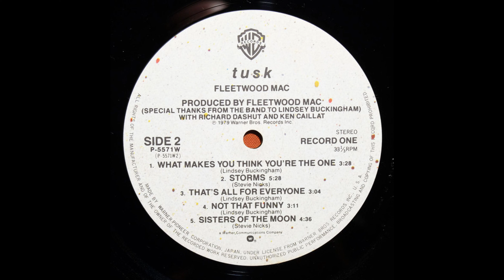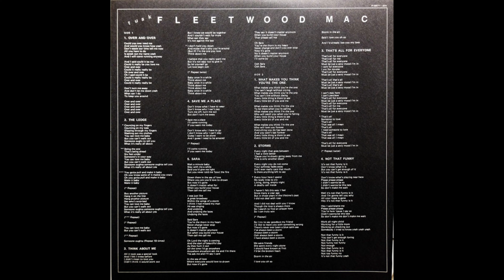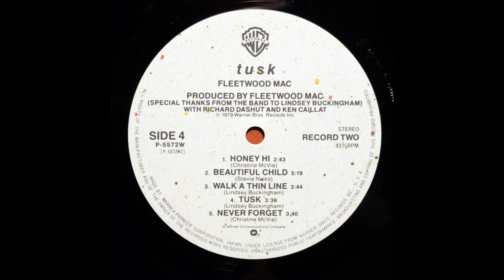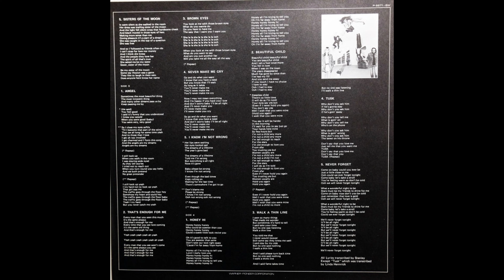D2 Beautiful Child - Fleetwood Mac – Tusk 1979 Japan Vinyl Record Rip HQ Audio Only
D2  Beautiful Child
Fleetwood Mac – Tusk (Vinyl Album)  - HQ Record Rip High Quality Audio Only - 1979 Japanese Pressing HQ Full Album Playlist

catalog #:      Warner Bros. Records – P-5571~2W

A1  Over & Over 4:35
A2  The Ledge 2:02
A3  Think About Me 2:44
A4  Save Me A Place 2:40
A5  Sara 6:26
B1  What Makes You Think You're The One 3:28
B2  Storms 5:28
B3  That's All For Everyone 3:04
B4  Not That Funny 3:19
B5  Sisters Of The Moon 4:36
C1  Angel 4:53
C2  That's Enough For Me 1:48
C3  Brown Eyes 4:27
C4  Never Make Me Cry 2:14
C5  I Know I'm Not Wrong 2:59
D1  Honey Hi 2:43
D2  Beautiful Child 5:19
D3  Walk A Thin Line 3:44
D4  Tusk 3:36
D5  Never Forget 3:40